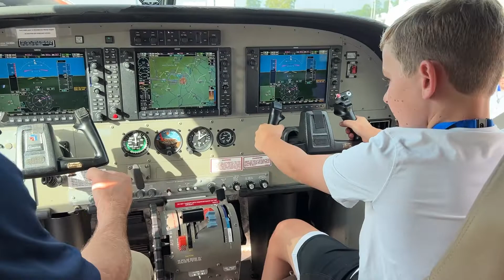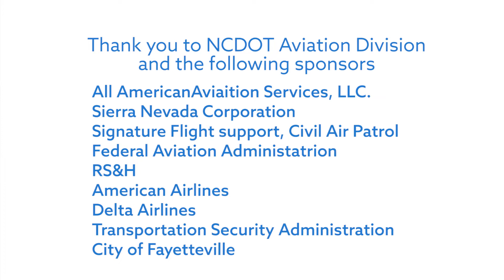ACE Academy 2022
Fayetteville Regional Airport recently hosted an Aviation Career Academy for middle and high school students from across Cumberland County. The ACE Academy is a NCDOT (division of aviation) grant funded academy that supports aerospace and aviation workforce development by providing $3000 grants to public airports that host the summer academy.

Approximately 60 students attended the week long camp, where they experienced a hands-on, behind the scenes look into various aviation-related careers.

Fayetteville Regional Airport administrators are hopeful that this early exposure opportunity has sparked a passion in these youth for exploring an ultimately pursuing a career in aviation.